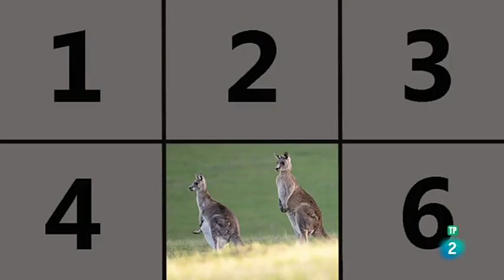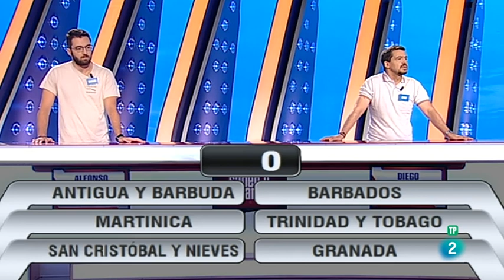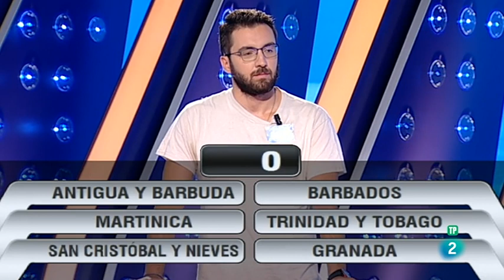Saber y ganar 24-09-20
¿Álguien en Alabama...?
Gracias por seguir el canal... Si te gusta la música, te recomiendo mi podcast musical - rondando - . Puedes escucharlo aquí: